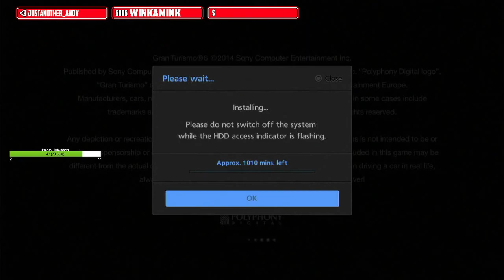Twitch Clip - FUNNY MOMENT...... EVERYTHING went bad this day lol - 04/01/2022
Thank you to "DDoig1" for the clip over on Twitch. Not going to lie to you guys, this one had me and DDoig1 cracking up, for a good couple of minutes together when I ended stream. My brain told me "Gran Turismo has big installs, don't do it now it's too late for it", but what did I do? Not listen like always LOL. The stream at least had something turn into gold on that day and I love this clip so much, the context behind it makes it even more funnier. Hope you enjoy this silly one though!

Honorable Quotes: "Why am I seeing numbers go up and not down, why?", "NEVERRRRR", "1000 minutes!", "See, installing. More bulls**t!", "I knew this was genna happen and I told myself it would be fine".

If you loved these streams, please make sure to check out my link for my Twitch below, with the link at the bottom of the description.

Special shout outs to:
- FlyingDutchManiak
- DDoig1
- GamingWithBeavzz
- MissSeraphim
- Rose_Syn30
- sadboigaming1
- we_be_vibiin
- BorisGrishnikov
- GameBustUK
- WinkAMink
- CaptainJorge
- Foden44